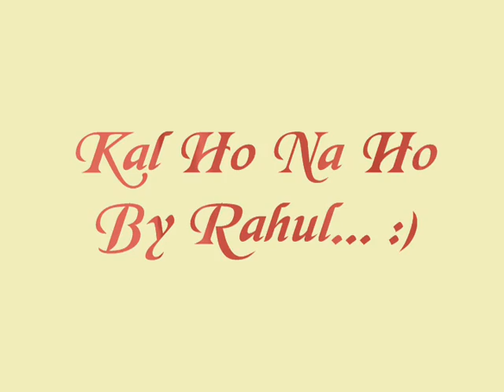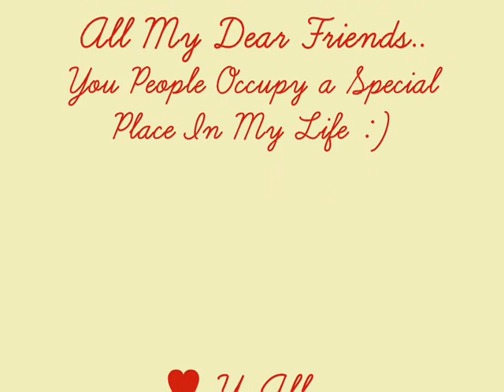Kal Ho Na Ho By Rahul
This is a vocal cover by me and my guitarist Akshay. This video is a short brief of my life and all the people who have touched it. I have been very thankful to god for blessing me with such people. It's a special journey called 'My Life'.